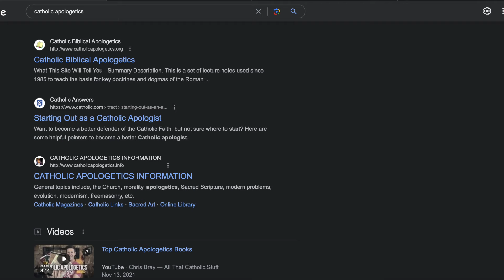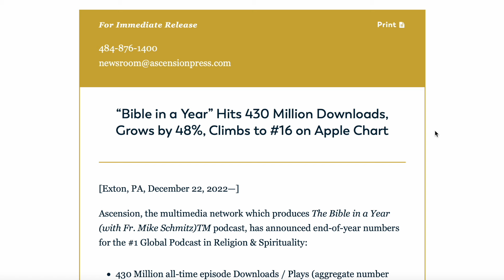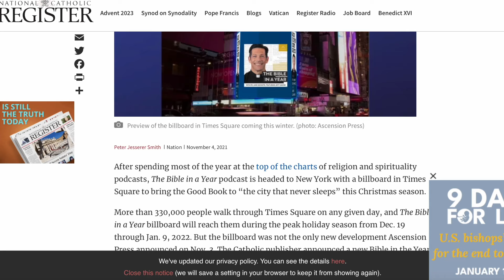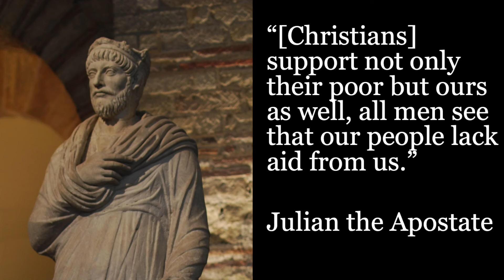St. Paul's Challenge - NEEDED TODAY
Philippians 4:8

St. Paul's Challenge